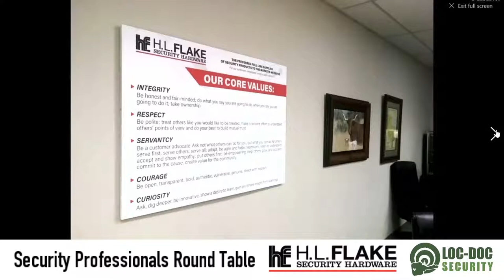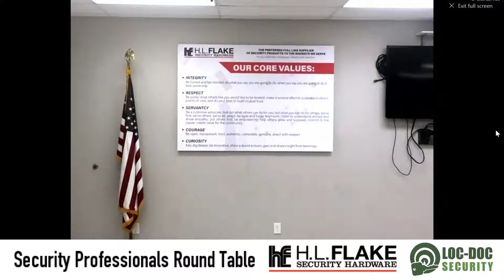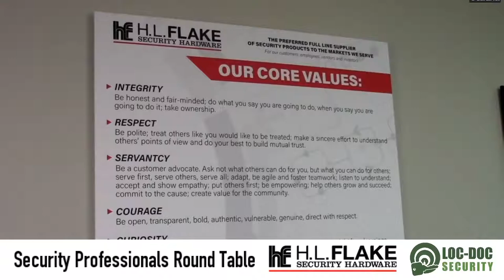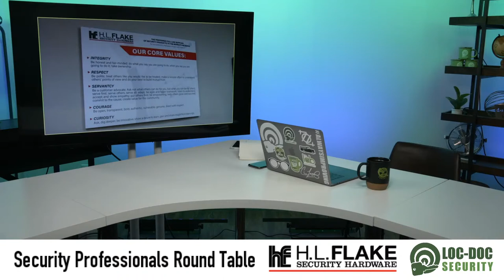Security Professional Business Roundtable 14 - Core Values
Hosted by Chad Lingafelt of Loc-Doc Security, Charlotte, NC, the security Business Roundtable assembles a cast of Security Pros from across the country as they discuss an array of topics about managing their businesses.

Join the conversation live on YouTube every Thursday at 1PM CDT!